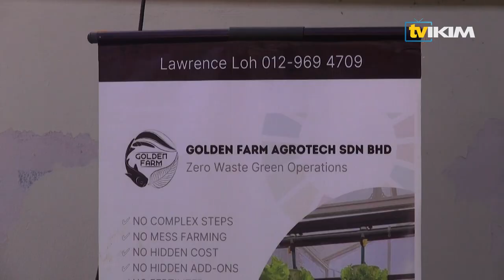Perasmian Tanaman Hidroponik sempena Hari Inovasi IKIM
Perasmian Tanaman Hidroponik Sempena Hari Inovasi IKIM oleh YBhg. Prof. Madya Dr. Mohamed Azam Mohamed Adil, Ketua Pengarah IKIM pada 14 Oktober 2022